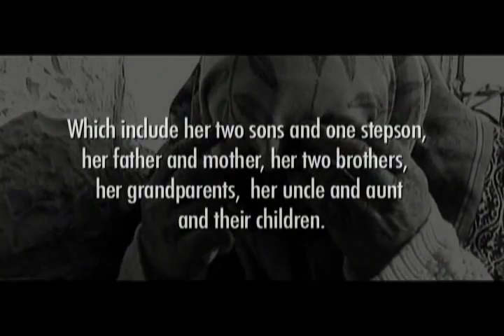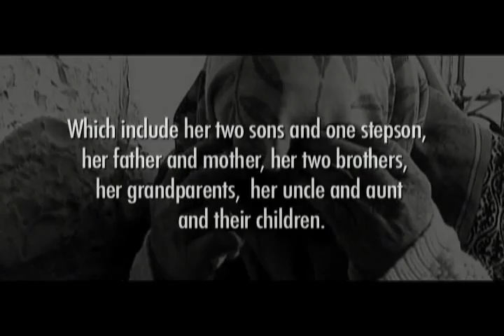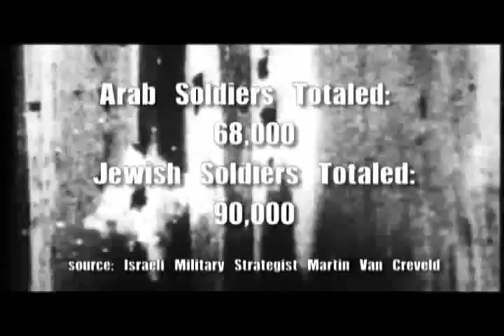The History of Palestine